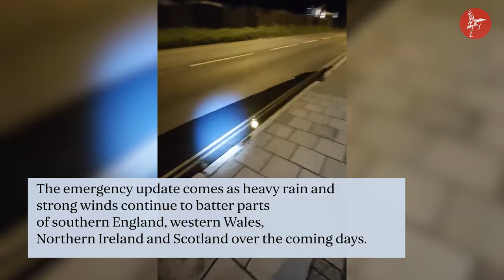UK weather: Storm Kathleen causes flooding with emergency service launching rescue operations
The River Arun has burst its banks in West Sussex with local emergency services preparing for rescue operations in the seaside town of Littlehampton.

West Sussex Fire and Rescue Service warned people in Littlehampton of severe floodwaters in the wake of Storm Kathleen.

“Our crews are supporting rescue operations in Littlehampton near Ferry Road and Rope Walk where the River Arun has burst its banks, leading to severe flooding,” the emergency service said on X, formerly known as Twitter.

“Residents should remain in their properties if it is safe to do so and get as high as possible within their homes.”

They said anyone requiring lifesaving intervention should dial 999 to contact the fire and rescue service or the coastguard.

“Please avoid the area and remain in your homes where possible to allow our crews to work safely,” the emergency service said.

They were also dealing with a “severe flooding incident” at Medmerry holiday park between Bracklesham and Selsey.

They urged anyone in the vicinity of the holiday park to get to high ground if they are able to leave their homes.

South East Coast Ambulance confirmed a “number of resources” were sent to help evacuate and rescue a number of people from the site.

“We’ve assessed and triaged a number of people at a nearby facility. One person showing signs of hypothermia has been taken to hospital,” they said on X.

The emergency update comes as heavy rain and strong winds continue to batter parts of southern England, western Wales, Northern Ireland and Scotland over the next few days, forecasters have said.

In Hampshire, flooding is affecting the railway at Lymington Pier.

Trains may be cancelled, delayed, or revised because of this problem, said South Western Railway, adding that replacement buses had been requested between Lymington Pier and Brockenhurst.